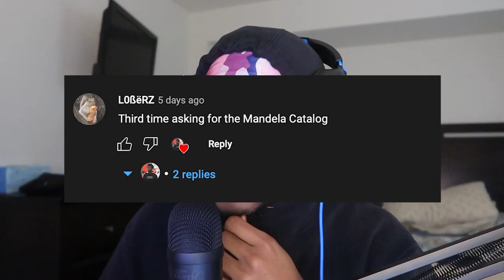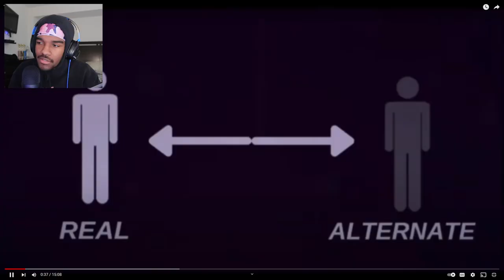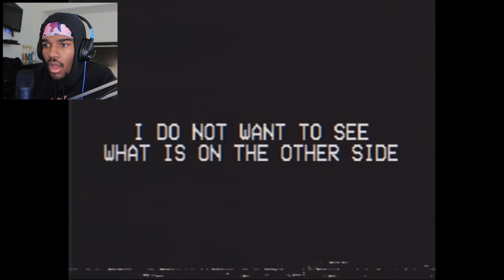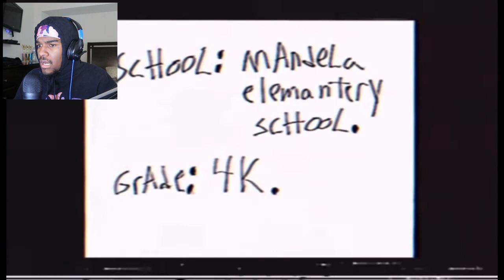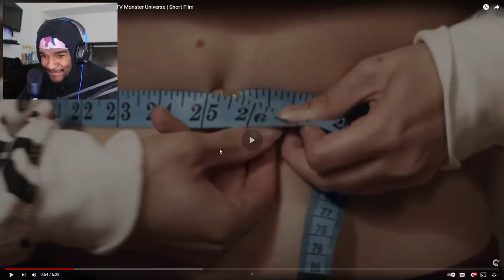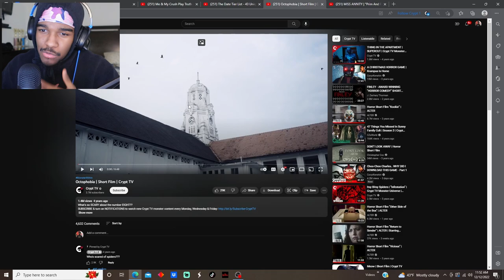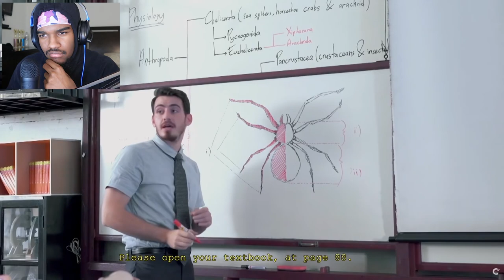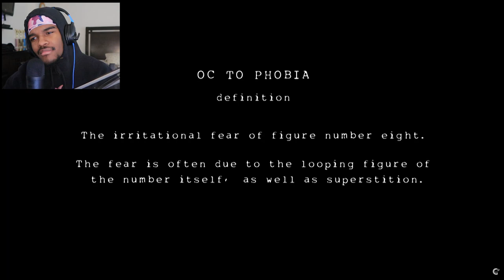3 SCARIEST VIDEOS ON THE INTERNET | MANDELA CATALOG